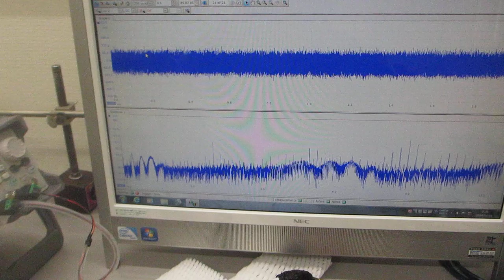超音波プローブの伝搬特性を確認する実験ーー超音波の音圧測定・解析・評価・技術ーー（超音波システム研究所）